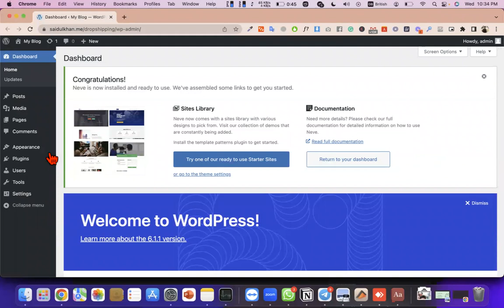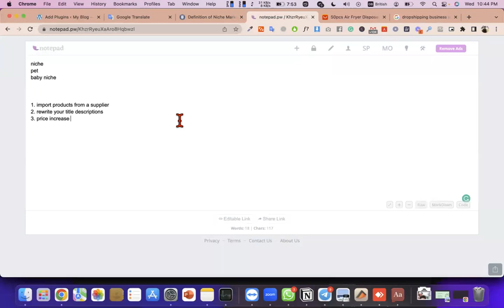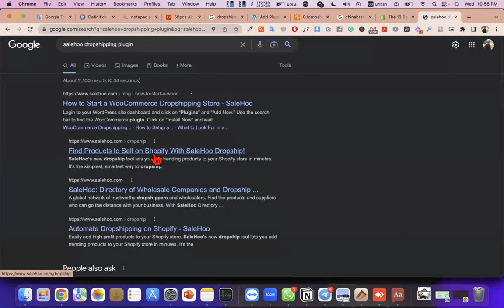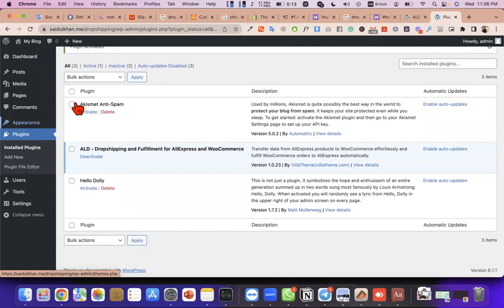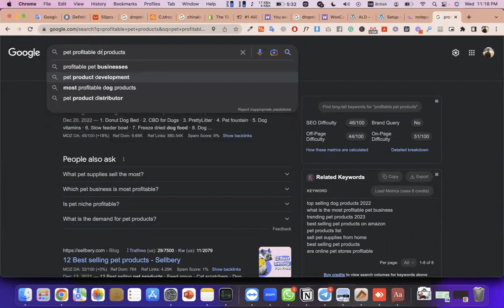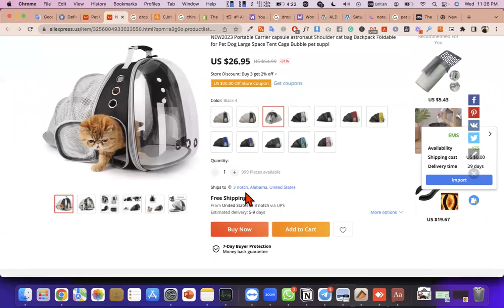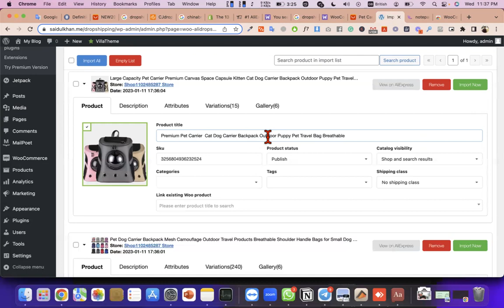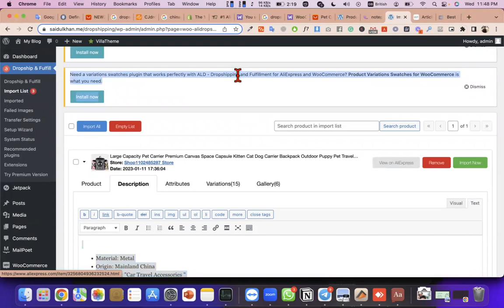Dropshipping Business explanation & website creation part 2